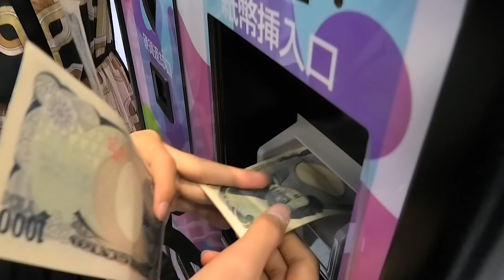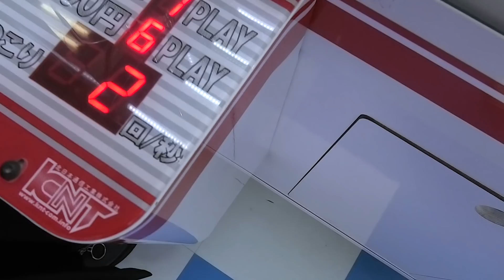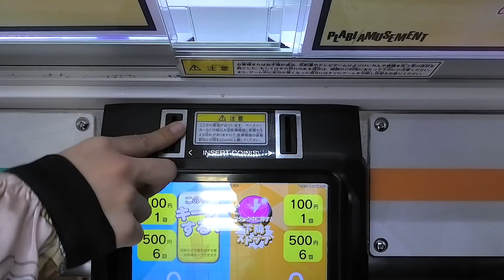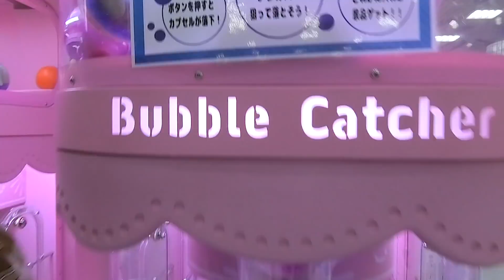クレーンゲーム！ほのぼの1人で2500円チャレンジ【のえのん番組】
ほのぼの1人で2500円チャレンジ【のえのん番組】